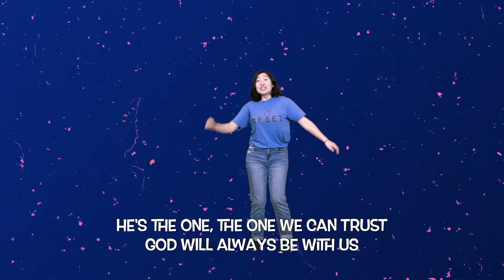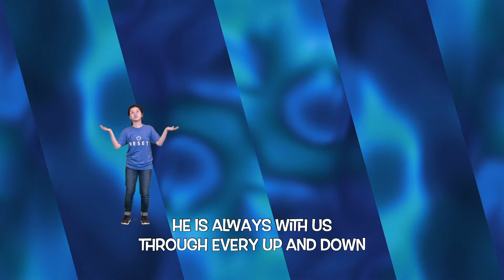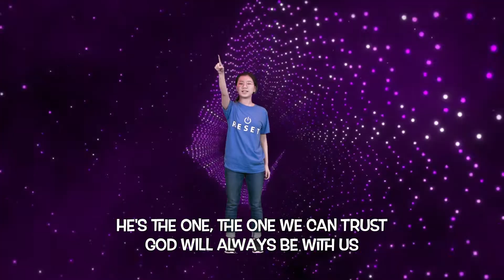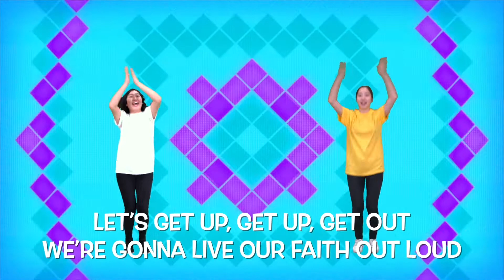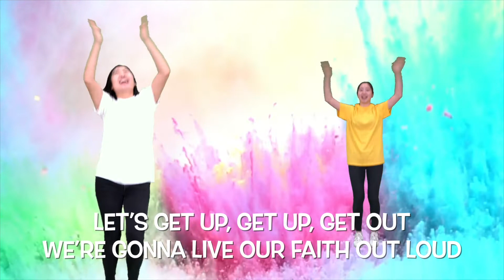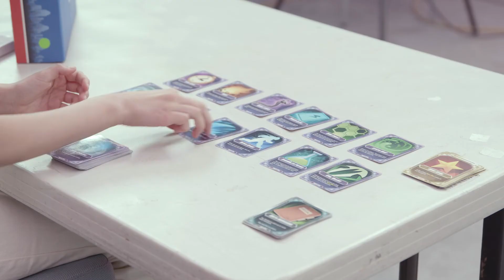[Sonlight Elementary] July 11, 2021